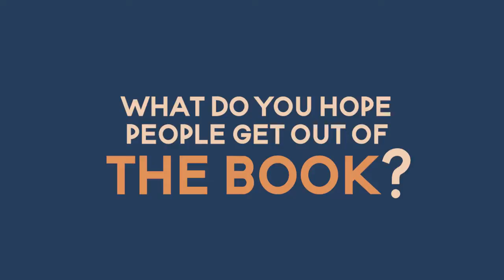Mo Willems | Opposites Abstract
Is this dark? Is this light? Is this soft? Is this hard? Using colors, shapes, lines and textures, Willems invites readers to explore abstract concepts through eye-popping, emotive, and highly-accessible artwork.